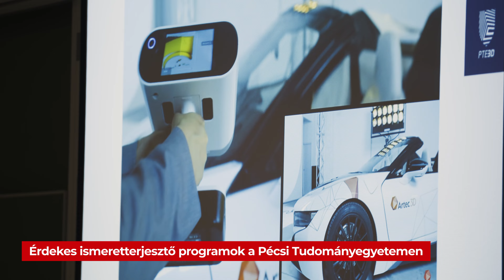Egy izgalmas élménynap a Tanítsunk Magyarországért! mentorprogram keretében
A Tanítsunk Magyarországért! egyetemi mentorprogram keretében rengeteg élménnyel gazdagodnak a kisebb településeken, zsákfalvakban élő baranyai megyei 6-8. osztályos általános iskolai tanulók. Egyetemi mentoraik feladata, hogy kinyissák a világot a diákok számára, segítség őket a jövőbeni terveik megvalósításában, ösztönözzék őket arra, hogy az általános iskola befejezése után továbbtanuljanak középfokú - kiemelten a szakképzési - intézményekben, később pedig a mentorok példáját követve a felsőoktatásban. A 2022. szeptember 30-i Élménynapon a mentorált gyerekek több izgalmas és érdekes programon vettek részt egyrészt a PTE-n a 3D Nyomtatási és Vizualizációs Központ közreműködésével szervezett bemutatókon, másrészt a Zsolnay Kulturális Negyedben és a PTE Botanikus Kertben tett látogatásokon.